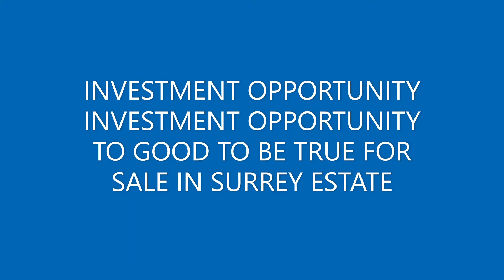INVESTMENT OPPORTUNITY TO GOOD TO BE TRUE FOR SALE IN SURREY ESTATE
3 BEDROOM HOUSE FOR SALE WITH 2 SEPARATE ENTRANCES
R1899 000

1) MAIN HOUSE
3 x large bedrooms
large lounge
large tv-room
fully fitted kitchen ( oven )
main en-suite
family bathroom and toilet
walk-in-closet
tiled and laminated floors
built-in-cupboards
laundry

2) SEPARATE ENTRANCE 1
2 x large bedrooms
large lounge
large open-plan kitchen
tiled floors

3) SEPARATE ENTRANCE 2
1 x bedroom
open-plan lounge
open-plan kitchen
bathroom and toilet

ideal investment opportunity for investors
tiled roof
fully enclosed
opposite park
lots of parking
collect 2 rentals and help pay your bond